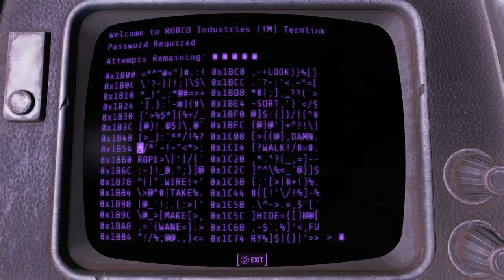Fallout 4 Blind - Part 108.5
This is Part 108.5 of a blind playthrough of Fallout 4. There will occasionally be long awkward pauses in the middle of gameplay, so just a heads up. I'm not sure how long these videos should be, so they will range from around 30 minutes to an hour at most (around 20 minutes if I didn't have time to record more). Feedback would be appreciated. Also, let me know if there are any cool places or settlements I should explore.